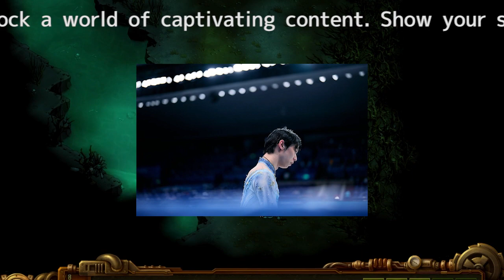【羽生結弦】羽生結弦：フィギュアスケート界の伝説が世界を魅了する